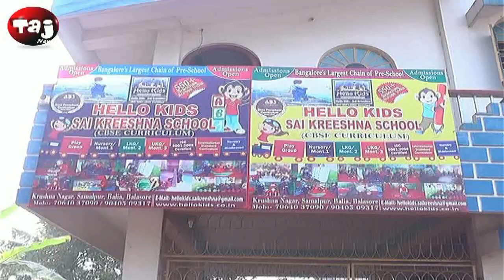Hello kids Bazar day 2019 observed in Balasore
Taj news